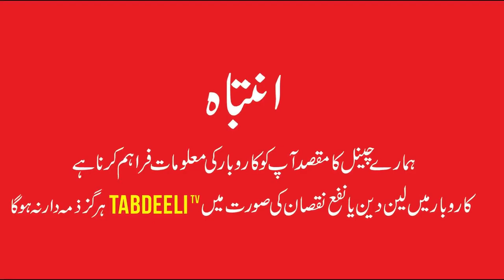Baby Baba Suit Hosiery & Under Garments Super Wholesale / Hosiery baby baba garments start Rs15 only